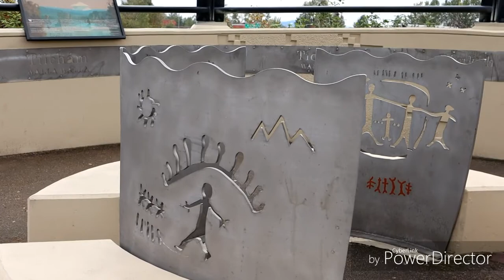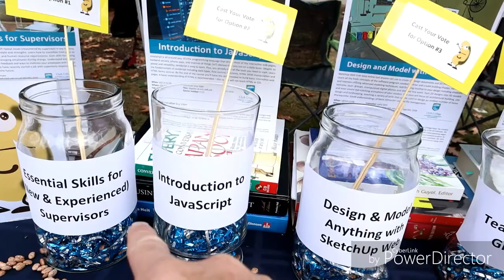I Love Vancouverusa #1 ...The Old Apple Tree Festival 2018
Starting a new series...will try for 1 a month.
What I love about Vancouver USA.
I found out there is a apple fest...let's go on an adventure!

Gear:
Canon M50
joby gorillapod action tripod
Samsung galaxy S5
edited with Power Director on my phone.